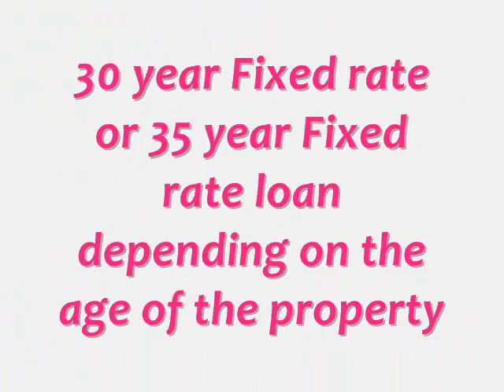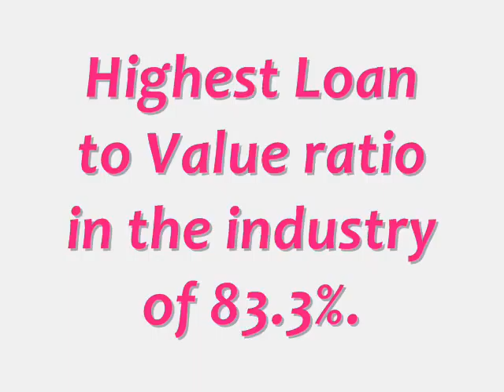100% Commercial Loan Refinance 3.25% Fixed Rochester NY